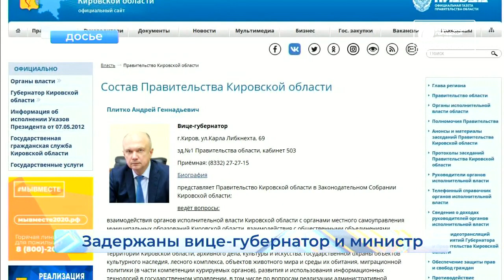Вице губернатор Плитко задержан за взятку Новости Кирова 03 04 03 2020